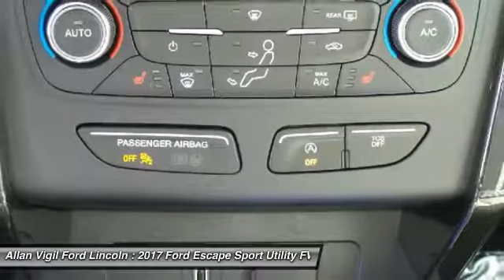2017 Ford Escape HUD34067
2017 FORD ESCAPE Morrow, GA
Stock# HUD34067